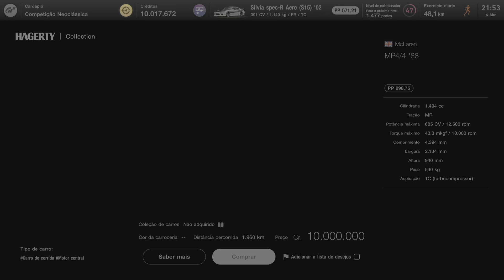Comprando a McLaren MP4/4 por 10 Milhões no GT7!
Salve galera!
Gastei 10 milhões na Mclaren do Senna !
TMJ!